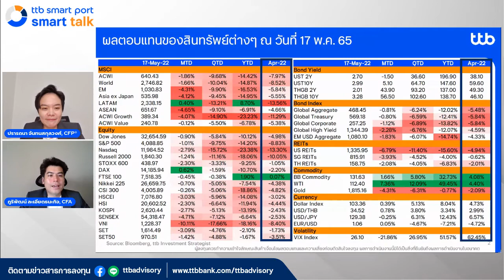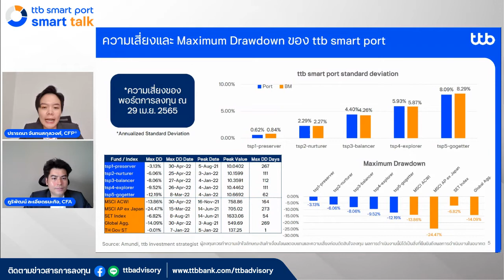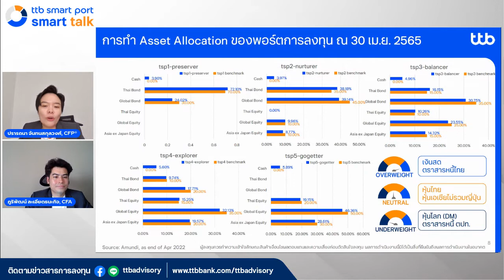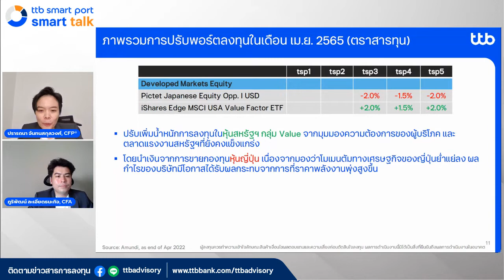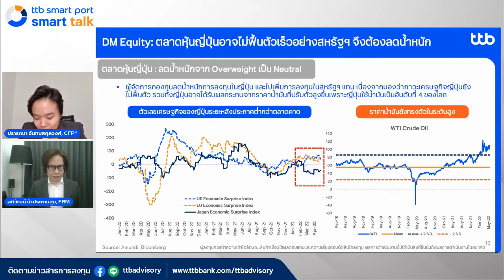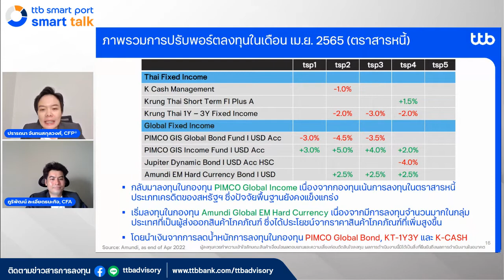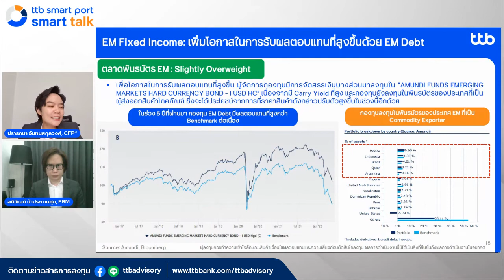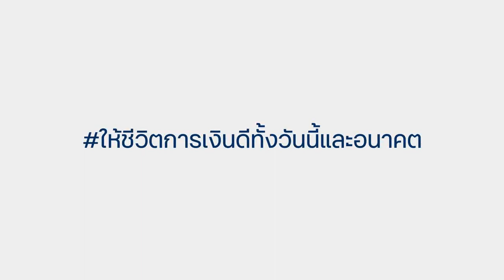ttb smart port smart talk EP.11 เงินเฟ้อซัดตลาดอย่างต่อเนื่อง ttb smart port จะแก้เกมอย่างไร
เมื่อเงินเฟ้อซัดตลาดอย่างต่อเนื่อง ttb smart port จะแก้เกมอย่างไร ติดตามการปรับกลยุทธ์ของ ttb smart port ในเดือน พ.ค. 65 พร้อมสรุปผลการดำเนินงานในเดือน เม.ย. 65  ได้แล้วในรายการ smart port smart talk ep.11

สบายใจได้เลย... คุณสามารถซื้อ, ขาย และสับเปลี่ยนกองทุนได้ผ่านแอป ttb touch หรือสอบถามข้อมูลเพิ่มเติม โทร.1428 กด #4 ทุกวันจันทร์ – วันศุกร์ ตั้งแต่เวลา 9:00 – 17:30 น. (ยกเว้นวันหยุดธนาคาร)

เกาะติดข่าวสารการลงทุนได้ใกล้ชิดยิ่งขึ้น เพียงแค่เป็นเพื่อนกับเรา

แจ้งปัญหาการใช้งาน ร้องเรียน หรือ สอบถามเกี่ยวกับผลิตภัณฑ์และบริการเพิ่มเติมได้อีกหนึ่งช่องทาง

กองทุนมีนโยบายป้องกันความเสี่ยงจากอัตราแลกเปลี่ยนตามดุลยพินิจผู้จัดการกองทุน จึงอาจทำให้มีความเสี่ยงด้านอัตราแลกเปลี่ยน ผู้ลงทุนควรทำความเข้าใจลักษณะสินค้า เงื่อนไข ผลตอบแทนและความเสี่ยงก่อนตัดสินใจลงทุนสอบถามข้อมูลเพิ่มเติมและรับหนังสือชี้ชวนได้ที่ ทีทีบี ทุกสาขา